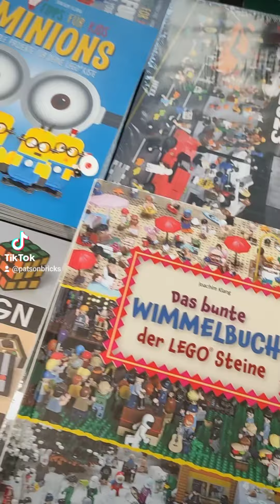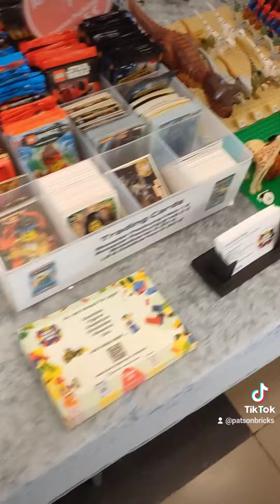LEGO Börse der Bricks@ndFriends in Köln